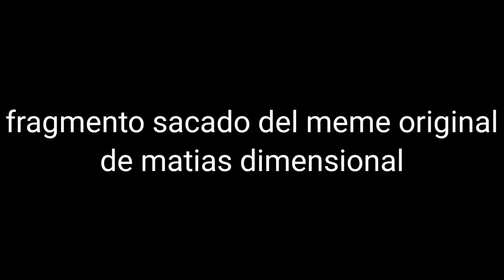advertencia de zoe 😳 - Dino rey meme